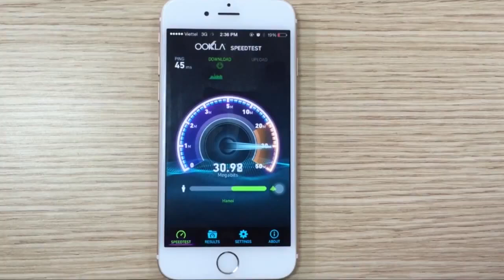Tốc độ 3G Viettel trên mobile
Kết quả test tốc độ 3G Viettel trên di động, kết quả tốc độ down đạt hơn 30Mb/s